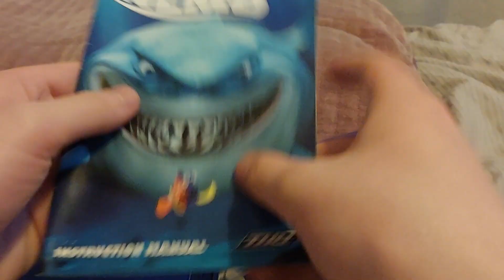Finding Nemo PS2 (UK) Unboxing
Unboxing Finding Nemo PS2